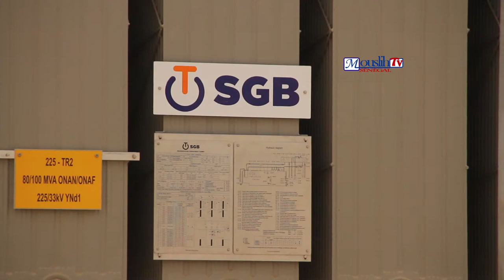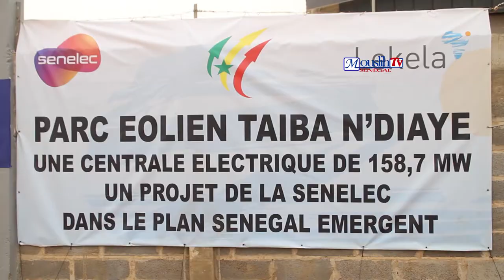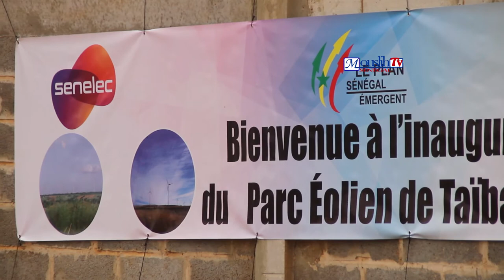Les doléances de Taiba Ndiaye